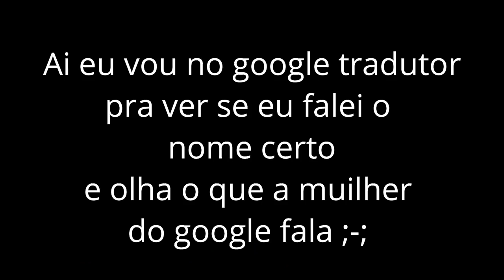Um dia no Hotel Elefante? 😂 (Roblox)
💜Leia e ganhe uma foca ;-;💜

Entre no meu grupo do facebook para saber quando irei gravar

~oiii gente no video de hoje eu fui passar as ferias em um hotel e
 encontramos uma banheira de lama que parecia muito uma banheira de nutella uhahuahua😁

~Nome do mapa: Hotel Elephant

💜Familia Pandastica💜

❤sobre meu canal: Meu canal é Family friend ou seja para todos os publicos,  focado em roblox e outros games ❤

Facebook: natasha santos da rocha
Musicaly: @natashapandah
Roblox: MariaJoaquinaLove

Caixa postal:
Para: Natasha santos da rocha
CEP: 88506145
Lages/SC